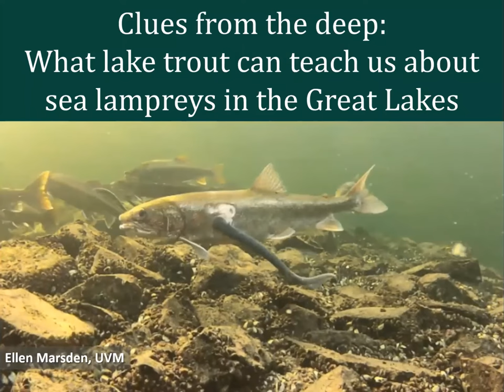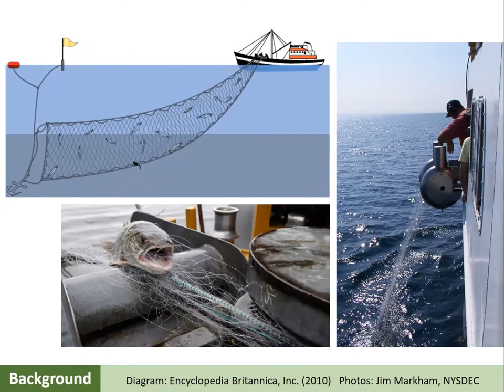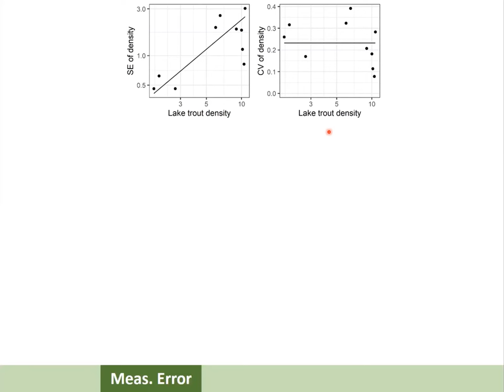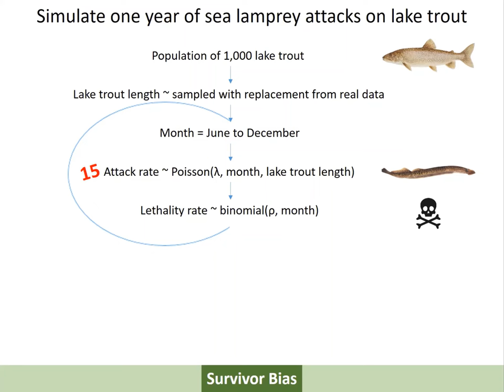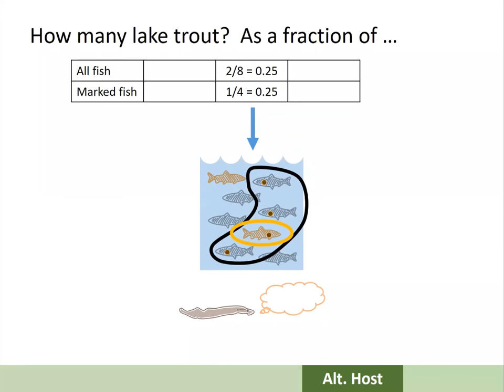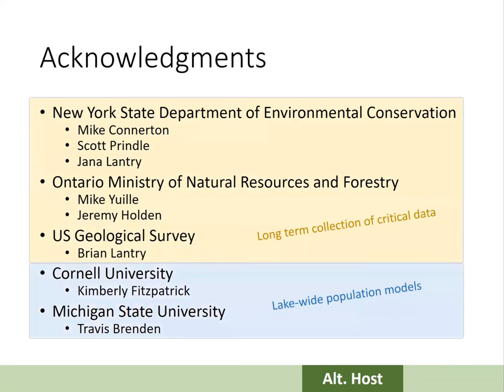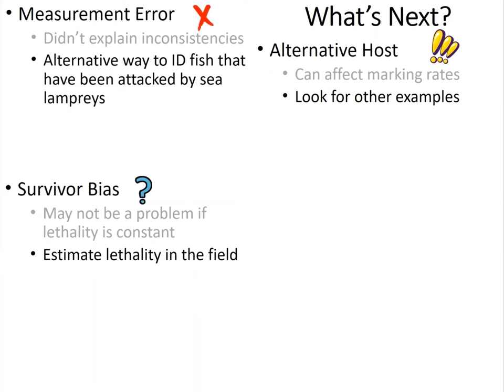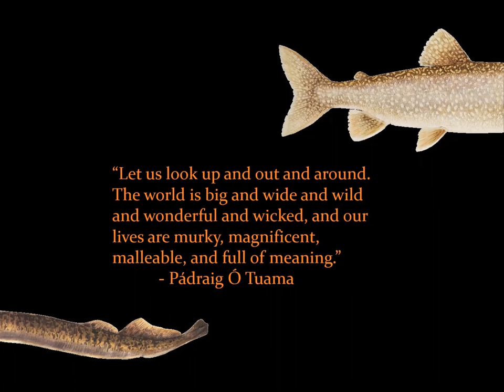Clues from the deep: What lake trout can teach us about sea lampreys in the Great Lakes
Public seminar portion of PhD defense - delivered remotely, April 6, 2020.